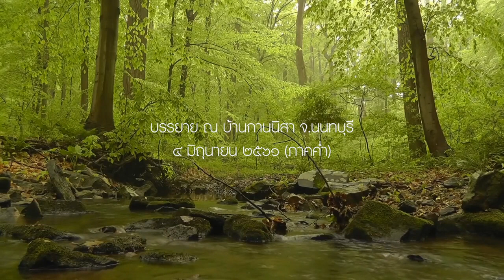อุปสรรคของการฝึกสติ - อ.สันติกโร (วันที่ ๓ ภาคค่ำ)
บรรยายเมื่อวันที่ ๔  มิถุนายน ๒๕๖๑  ในโครงการอบรมหลักสูตรเรียนรู้อานาปานสติแบบสมบูรณ์(๑๖ ขั้น) ตามแนวทางพุทธทาสภิกขุ โดย อ.สันติกโร  อดีตพระภิกษุชาวอเมริกันผู้สืบสานมรดกธรรมด้านการอบรมปฏิบัติภาวนา แก่ชาวไทยและชาวต่างประเทศ

การอบรมจัดขึ้นระหว่างวันที่ ๒ -๑๐ มิถุนายน พ.ศ. ๒๕๖๑ ณ บ้านกานนิสา จ.นนทบุรี

Title Video by INNORECORDS PhotoVideos from Pexels